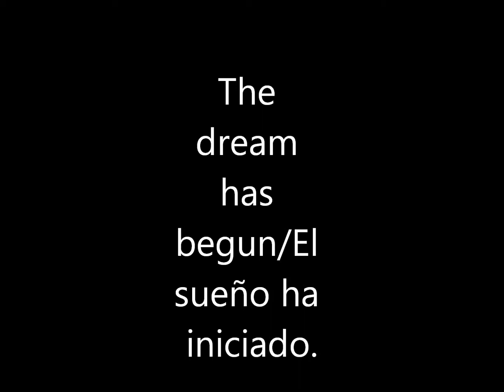Biking4UrDreams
Biking 4-Ur Dreams!